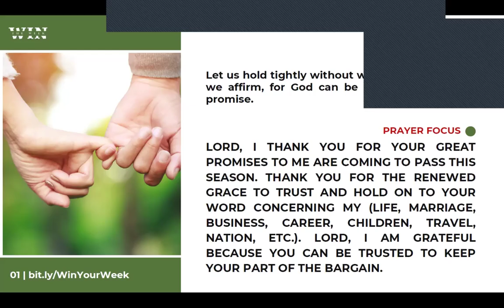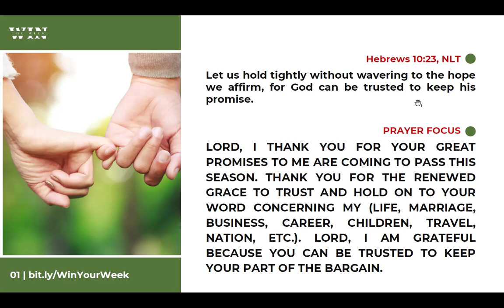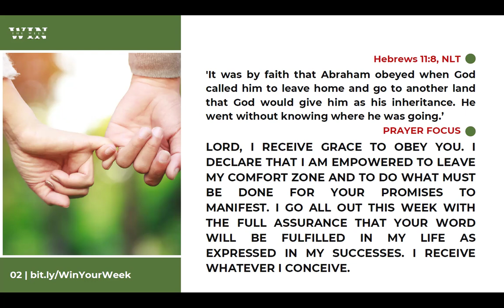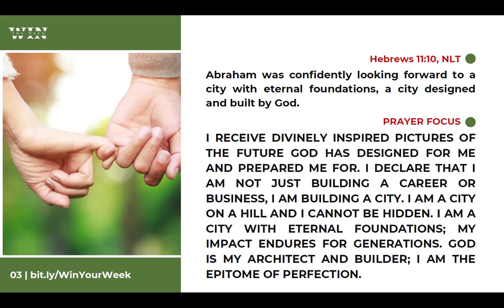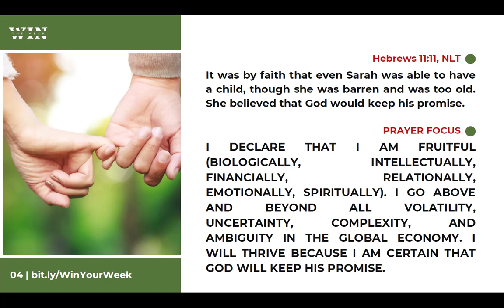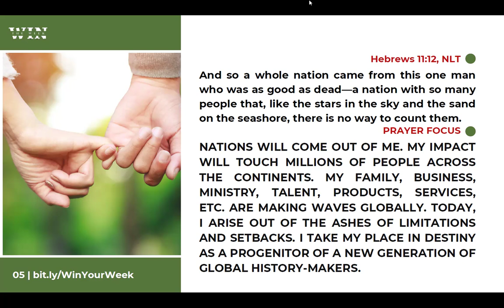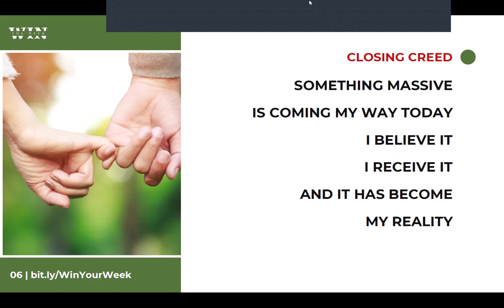Promise Kept WinTheWeek 14102024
God is a promise keeper.

He has promised to make you into a great nation, to turn your business into a city, and to make countless people experience your products, services, platforms, ministry, family, etc.

This week's declarations will expand your mind to capture (and re-capture) a more beautiful future that extends into generations. Then, you will also become empowered to begin to manifest what you profess.

Say them heartily and convincingly.

Your transformation will be huge.

PAB